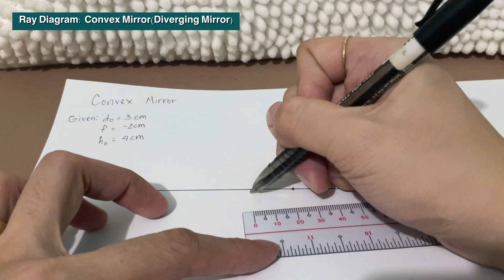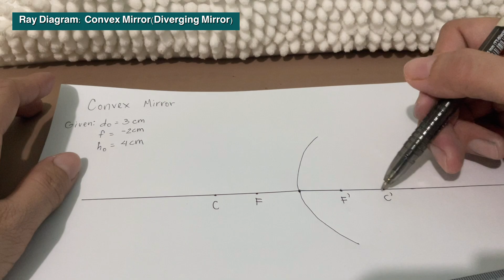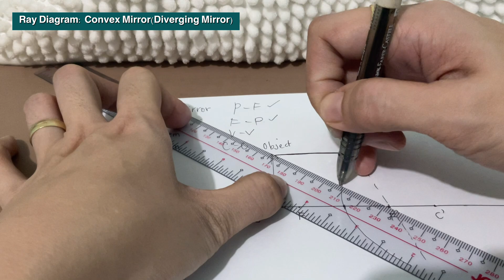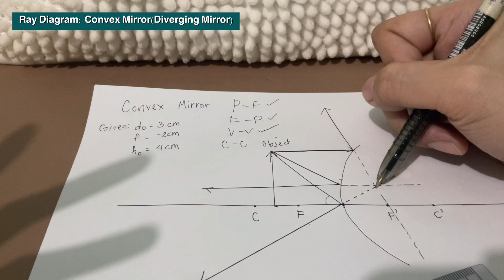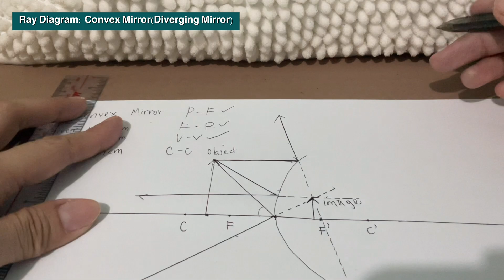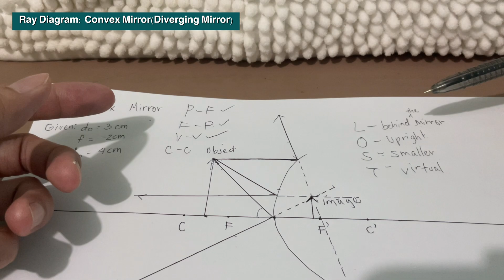Ray Diagram for Curved Mirrors-Convex Mirror (Diverging Mirror)-PART 2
An example of ray diagram for convex mirror